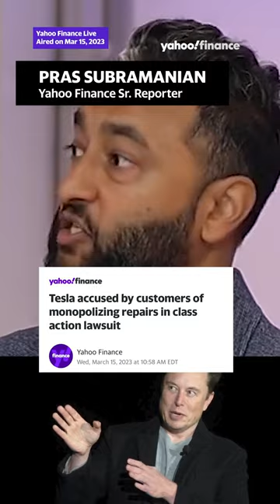accused by customers of monopolizing repairs in class action lawsuit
Yahoo Finance’s Pras Subramanian joins the Live show to discuss a class action lawsuit filed by Tesla customers against the EV maker over accusations of monopolizing repairs. Segment aired on March 15, 2023.